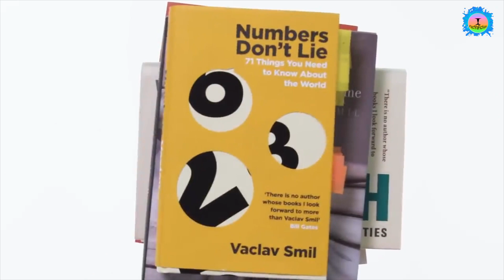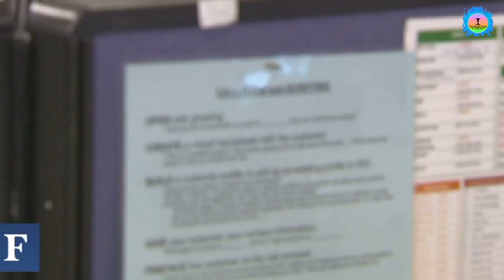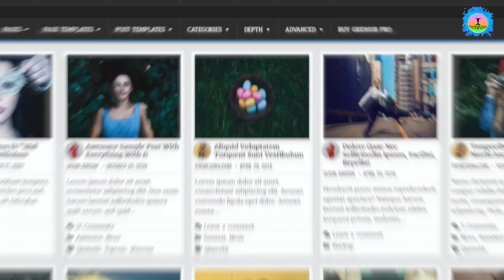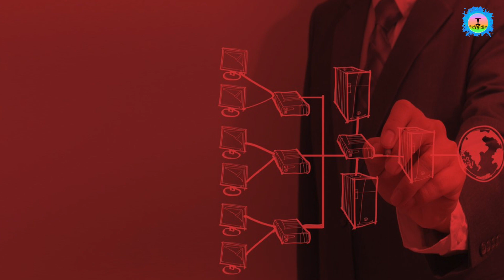One common formula which made these people rich | Richest people in the world @malanegi -WeirdFacts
Category -: Education